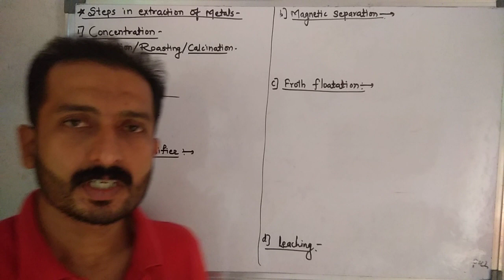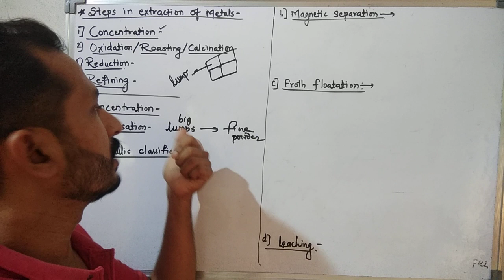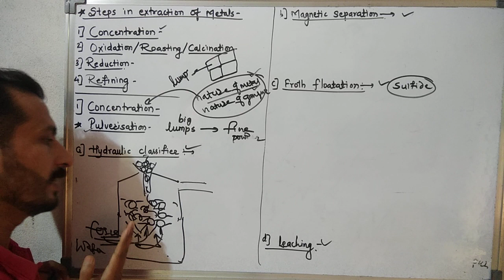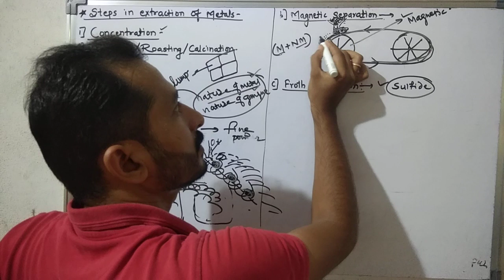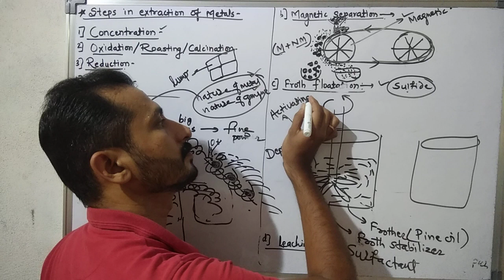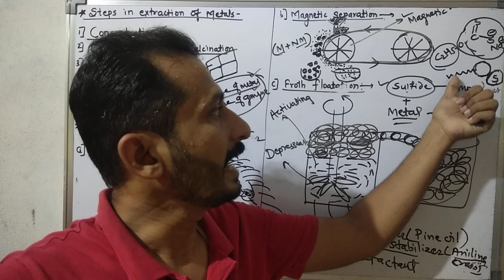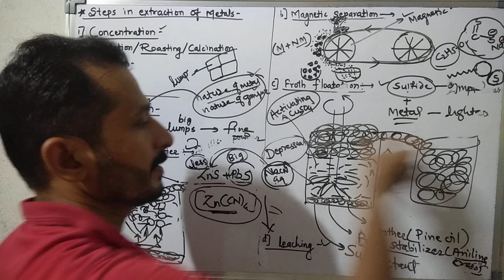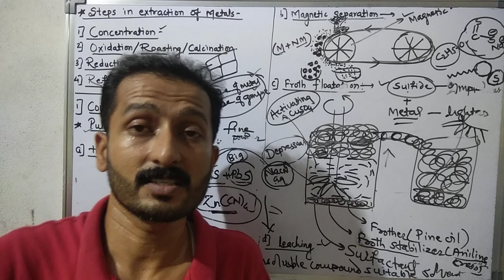Transition & Inner Transition Elements L 18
Chemistry (steps in extraction- concentration)